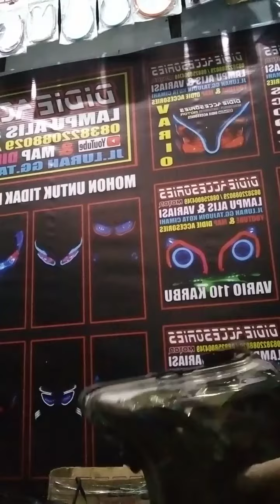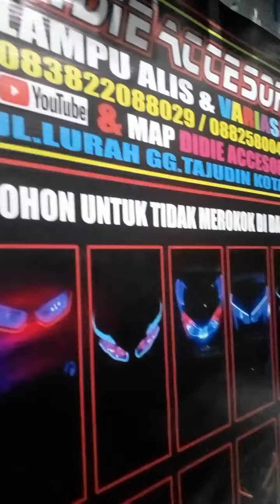PASANG ALIS JUGA DAYMAKER DI BEAT KARBU